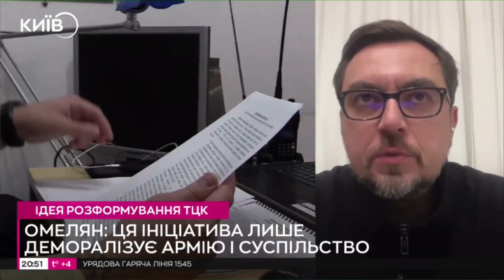Може Офіс Президента, Кабмін і Раду також всіх відправити в бойові бригади на фронт - ОМЕЛЯН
Володимир Омелян політик, дипломат, військовослужбовець ЗСУ в ефірі Київ24